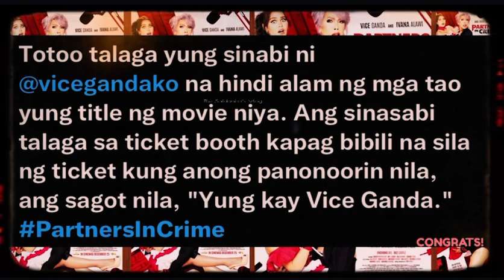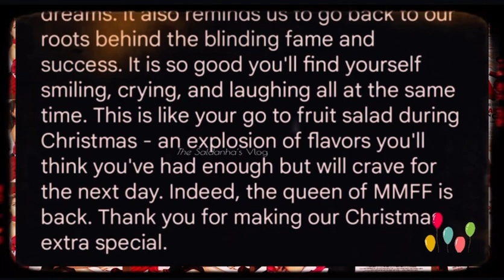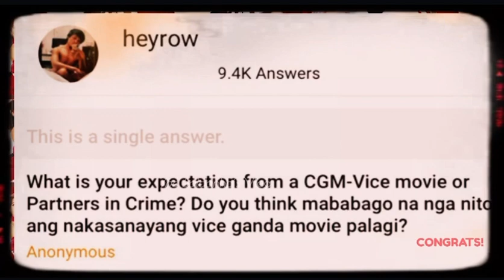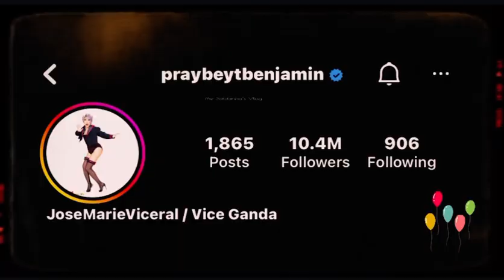UNSTOPPABLE PARTNERS IN CRIME • MMFF 2022 BOX OFFICE HIT • VICE GANDA • IVANA ALAWI • CONGRATS 1144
UNSTOPPABLE PARTNERS IN CRIME • MMFF 2022 BOX OFFICE HIT • VICE GANDA • IVANA ALAWI • CONGRATS